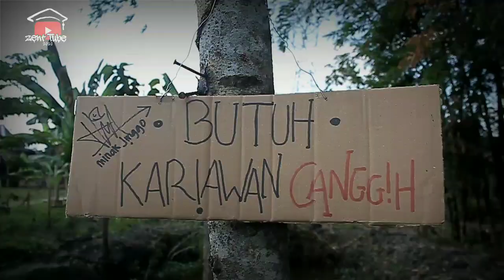FILM PURWODADI EPS.01 // MUSIM PACEKLEK, SOLUSINE IWAK'E PAKLEK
Film pendek jawa asli total yang menceritakan kehidupan yang susah.
Apabila ada kesalahan baik dalam perkataan maupun ,perbuatan itu semua hanya ilusi belaka. hehe biar klean ketawa hehe